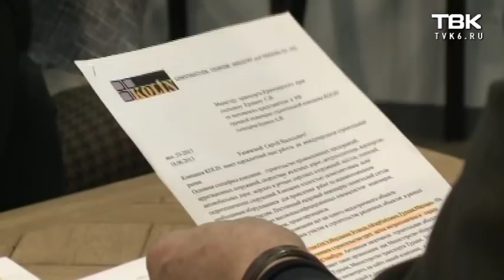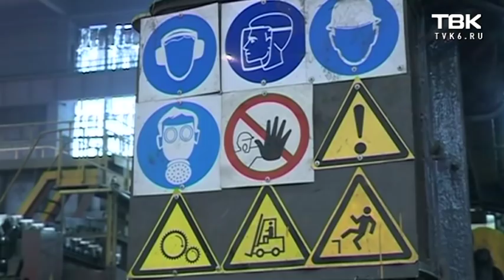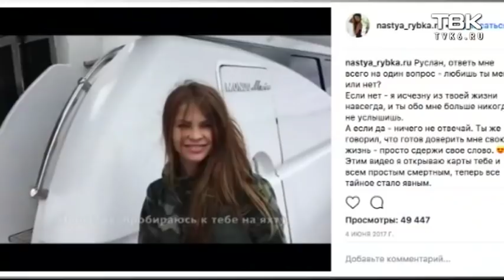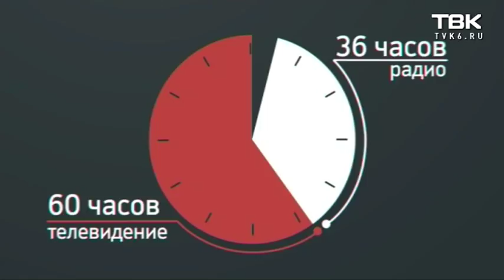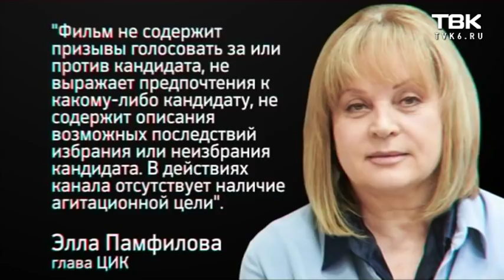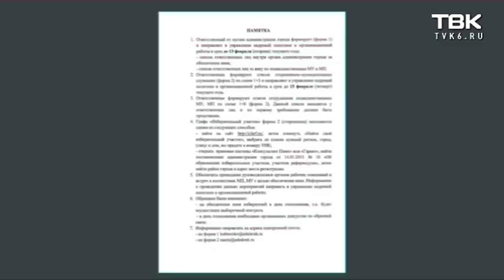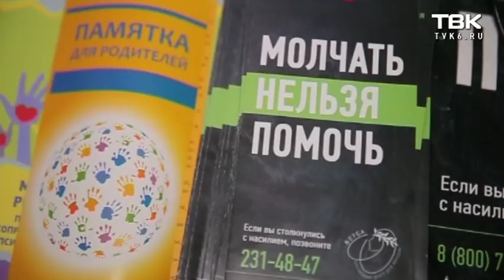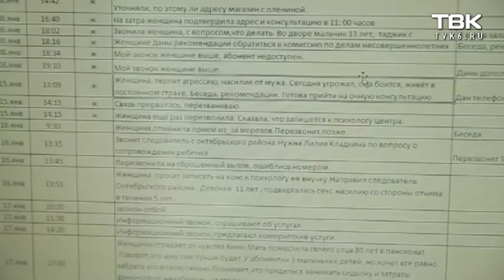Воскресные Новости ТВК 18 февраля 2018 года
Смотрите в этом выпуске:

Метро снова быть? Расскажем о третьем рождении проекта красноярской подземки. И попытаемся понять - насколько проект 30-летней давности может улучшить ситуацию в городе?

Месяц до выборов Президента. Расскажем, как проходит кампания, ролики каких кандидатов не появятся в эфире и как власти намерены повышать явку.

Я не хотел разрешать строительство, но должен был. Признание бывшего заместителя мэра по градостроительству. И попытка понять - ждать ли от новой власти отказа от точечной и бездумной застройки.

История красноярки, которая рассказала об убийстве своего молодого человека из-за унижения и побоев, на этой неделе подняла вопрос - насколько домашнее насилие в наше время стало нормой.